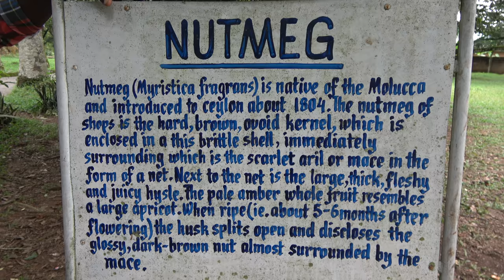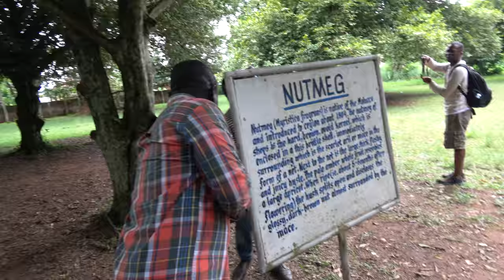Nutmeg Tree at Aburi Botanical Gardens - Ghana May 2018 Tour